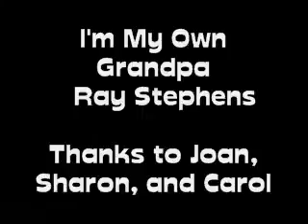Im my own grandpa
funnny